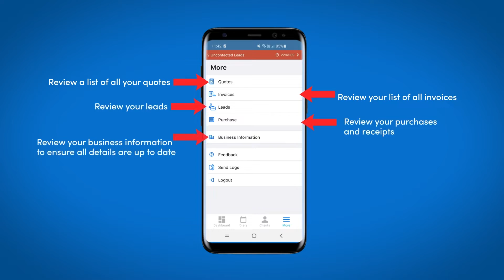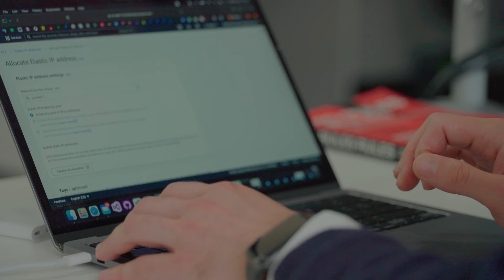AWS I Client Testimonial - Jim's Group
The third installment of AWS SMB's Business Builders Series, Anna Green meets up personally with Jim Penman - CEO of Jim's Group, in Melbourne.

We worked with our Australian partners to make this meeting possible.

Find out how AWS empower the biggest service provider of Australia's Southern hemisphere by automating customer service processes.